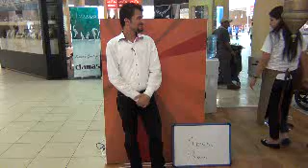Maatouk Mime and Win - Abass Raad